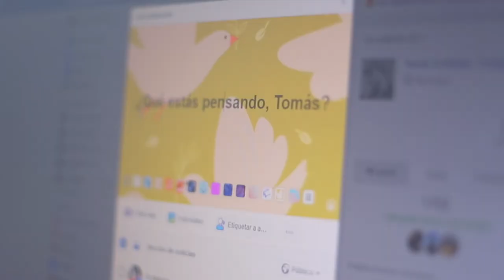Libertad en tiempos revueltos // Cultura inquieta // Microcine // Libertad en 60 segundos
Libertad en tiempos revueltos.

Cortometraje presentado en el festival de microcine sobre la libertad organizado por Cultura inquieta e Iberdrola.
Libertad en 60 segundos.

Autor: Tomás Cristóbal